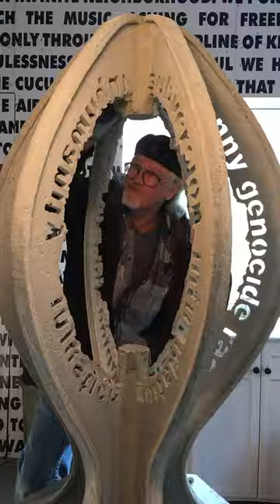Making an abstract concrete sculpture. By Prince George British Columbia artist Phil Morrison.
The video shows a 5 week long art project compressed into a minute and a half, where an artist, Phil Morrison, from Prince George B.C. creates a concrete sculpture entitled "Rotten Fruit". The sculpture incorporates the words racism, tyranny, genocide, inequity, injustice, inhumanity, subversion, intolerance, oppression, intimidation, xenophobia, subjugation, and discrimination. " I wanted to create a piece that appeared to be rotting from the inside out. My naive self embraces the hope that racism and it's entourage of power hungry, fear fueled crimes against humanity will at some point crumble and collapse. I thought concrete as a material was appropriate when dealing with structural and systemic issues that seem so foundational in our culture. "